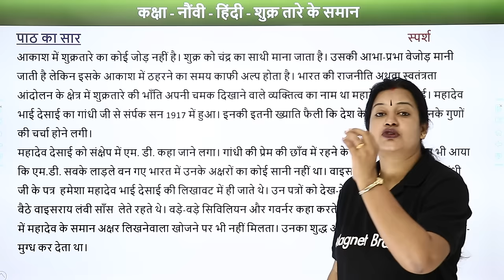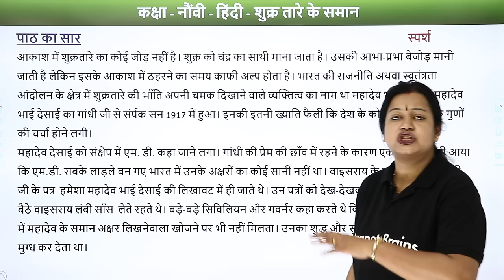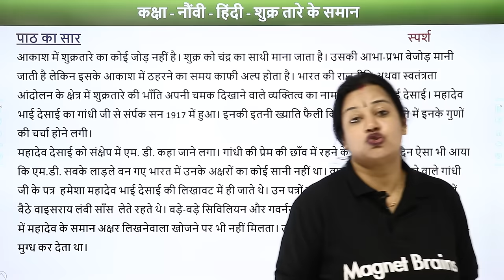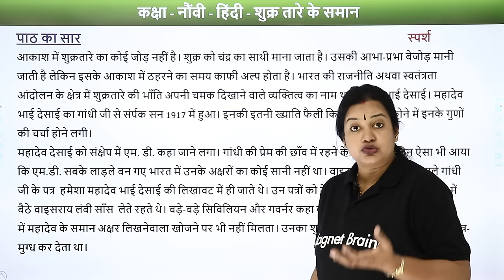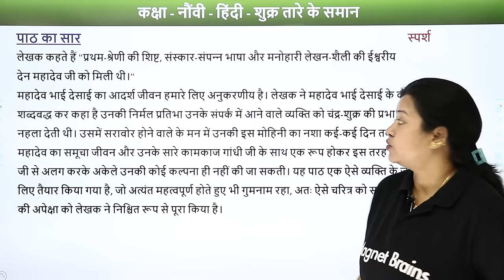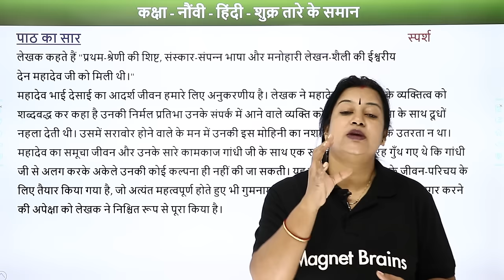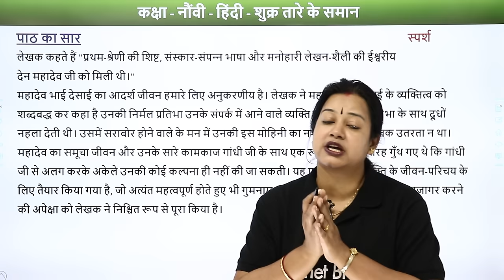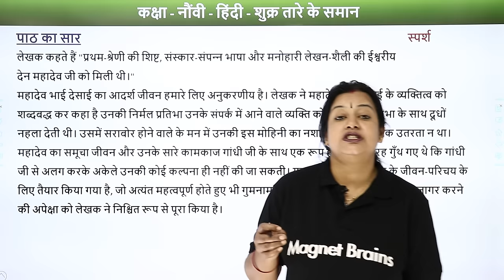Shukr Taare Ke Saman - Paath Ka Saar | Class 9 Hindi (Course B)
✔️ Class:9
✔️ Subject: Hindi (Course B)
✔️ Chapter: Shukr Taare Ke Saman
✔️ Topic Name: Paath Ka Saar